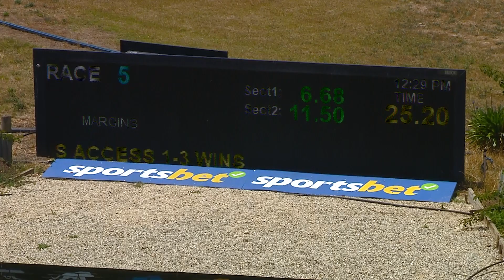SHP MON 04 DEC 23 R5